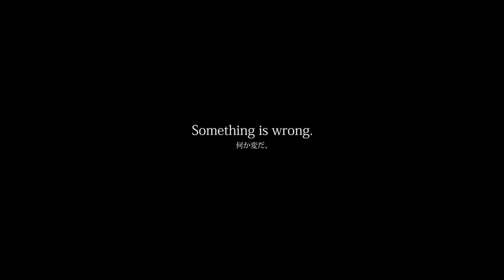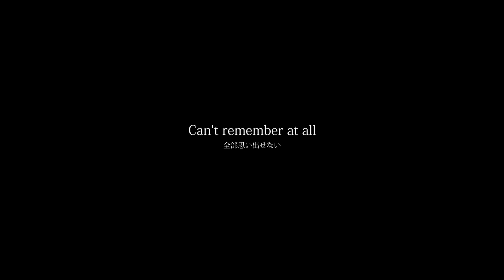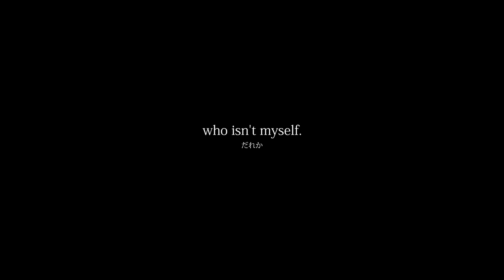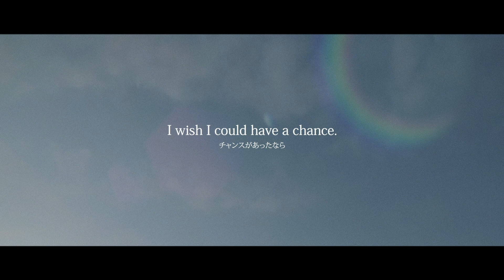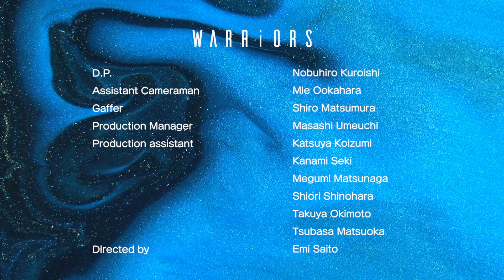WIN=W1N ''Lost Memories" Music Video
Thank you all for this year.

WIN=W1N 1st Full Album「≠」 から
「Lost Memories」ミュージック・ビデオを公開！！

1st Full Album 「≠」Deluxe Edition (CD)
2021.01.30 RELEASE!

WIN=W1N 1st Full Album「≠」のダウンロードはこちら

今回の新曲「KiLLER」のM/Vは、前作"WARRiORS"のM/Vから続くストーリー仕立てのミュージック・ビデオとなっています！

●三本健介
＠WINW1N_KENSUKE

●KEN.[エグゼクティブプロデューサー]
1. @ken0jyu0